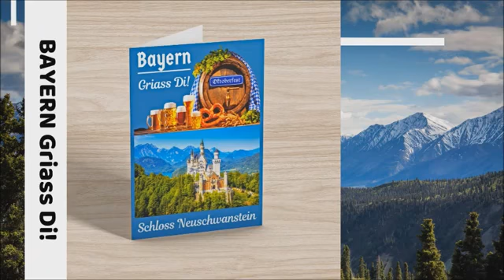BAYERN GRIASS Di Oktoberfest & Schloss Neuschwanstein BAVARIA GERMAN MUSIC YODELLING Greeting Card!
Frameable Greeting Card 5X7 Inch
Bayern Griass Di
Oktoberfest
Schloss Neuschwanstein
Geschenksidee
Visit Bavaria
Germany Oktoberfest
Neuschwanstein Castle
GERMAN DISNEY CASTLE BAVARIA
GERMAN BEER FEST
Souvenir Gift Idea!

Bayern
Griass Di
Schloss Neuschwanstein
Geschenksidee
Visit Bavaria
Germany Oktoberfest
Neuschwanstein Castle
Oktoberfest München
das größte Bierfestival der Welt
location: Munich the capital of Bavaria (Germany)
The Biggest Beer Festival in the world!
German Beer Fest!
Bavaria (Germany)

Schloss Neuschwanstein
König Ludwig II. von Bayern
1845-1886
Bayerischer König
Haus Wittelsbach
Da Märchenkini
King Ludwig II. of Bavaria
German Castle of Neuschwanstein
located in Schwangau (Bavaria)
Bavarian monarch
Each card comes with a white envelope
for mailing or gift giving!

Each card is coated
with a UV protectant
on the outside surface
which produces a semi-gloss finish.